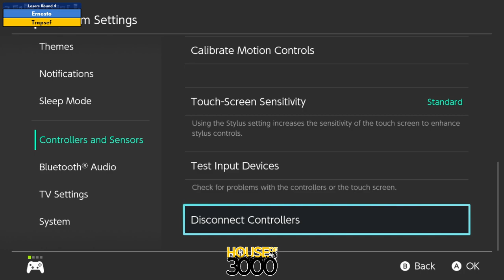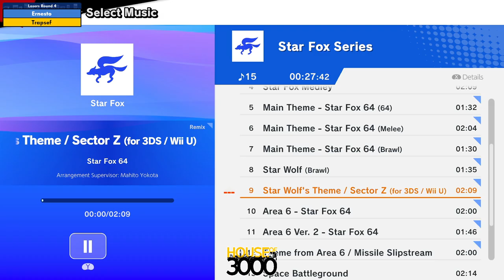BoMBS 153 Losers Round 4 Ernesto vs Trapsef